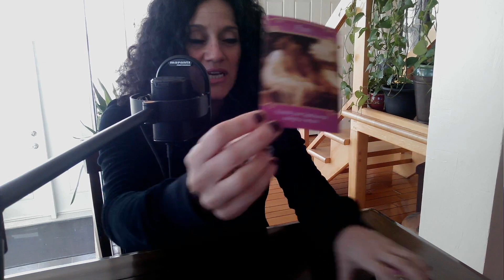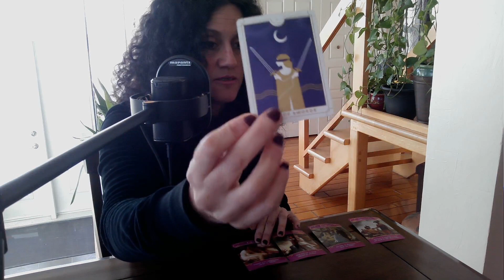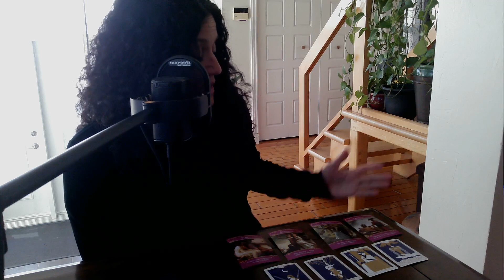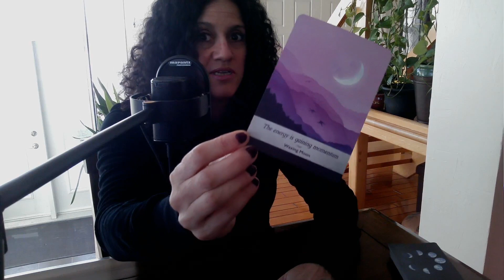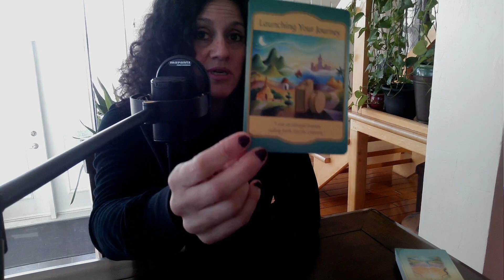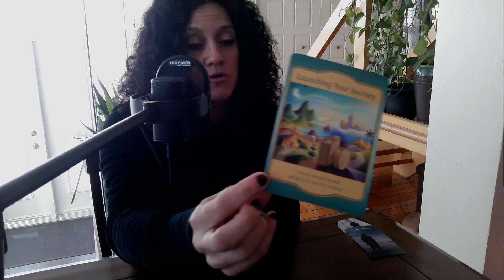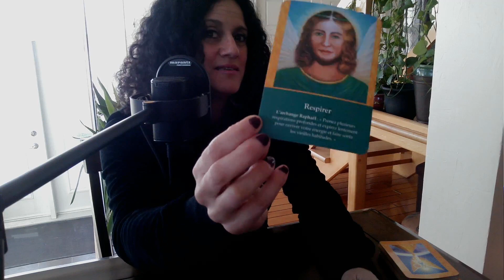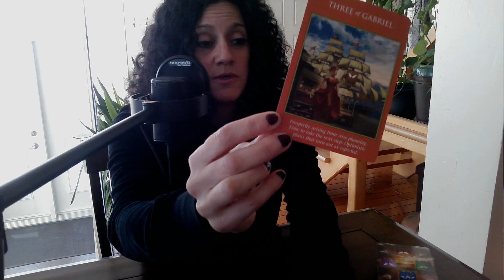♥️ Élements Air en Amour pour 2022 | FJ | ÂS | Liens d'Âmes | le 3 Janvier ♥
Sandra

ou